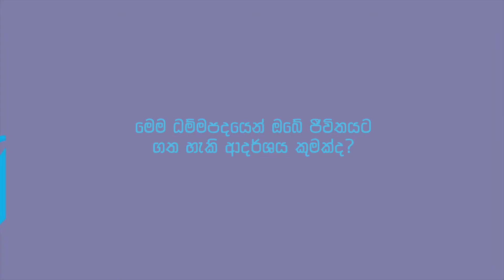නේෂන්ස් ට්‍රස්ට් බැංකුව සමග "අරුත්බර වෙසක්"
නේෂන්ස් ට්‍රස්ට් බැංකුව සමග "අරුත්බර වෙසක්", උතුම් ධම්මපදයෙන් ඔබේ දිවියට අර්ථවත් ඔවදනක්.